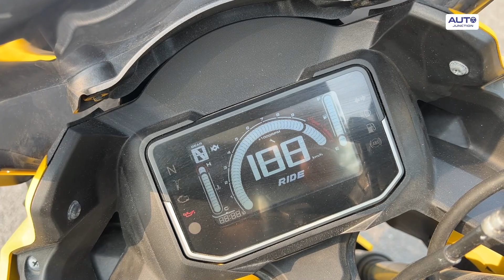नई Hero Karizma XMR में क्या है खास, जानें 5 बड़ी बातें | Auto Junction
Hero Karizma XMR में कुछ बेस्ट इन क्लास और कुछ सेगमेंट में पहले फीचर्स दिए हैं जिसके चलते ये मोटरसाइकिल लोगों को काफी पसंद आने वाली है। इसलिए हम आपको इस वीडियो में नई Hero Karizma XMR के बारे में 5 बड़ी बातें बताएंगे जो आपको पता होनी चाहिए।

*Chapter*

00:08 - Intro
01:05 - Bike performance at speeds above 120
01:30 - Effortless traffic maneuvering in third gear
01:52 - Different performance of front and rear brakes
02:21 - ABS makes braking smooth and safe
02:47 - Connected smartphone for calls and turn navigation
03:11 - The smartphone is equipped with Type C charging and a movable windscreen.
03:38 - The bike comes in three color options.